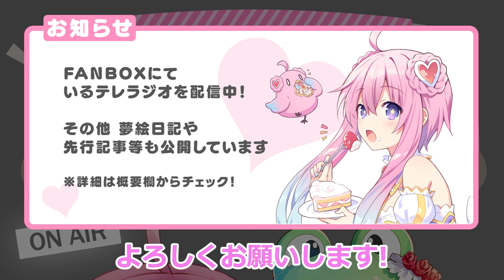【コラボ】第3回いるラキラジオ！【虹河ラキ】～いるはーとバースデイフェスティバル～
今日から3日間「いるはーとバースデイフェスティバル」と称して、「特別」な「いるテレラジオ」を全編無料公開するよ！
19時公開の「いるテレラジオ」はラキぴょこをゲストに迎えての「いるラキラジオ」！
第3回はラキぴょこに祝ってもらって、急なお願いしちゃった回だよ！

♡いるはーとバースデイフェスティバルスケジュール♡
第3回　2024年 6月 2日

「いるテレラジオ」はPIXIV FANBOXにて、毎週金曜日18時に公開される、会員限定のコンテンツです。
いるはーとが1人でパーソナリティーを務め、日常の出来事を話したり、運営スタッフからのお題を面白おかしく答えていくラジオです。
気になった方はこちらをチェック！

コンパイルハート非公式バーチャルYouTuber
いるはーと

ゲスト様

山佐ネクスト公式VTuber
虹河ラキ